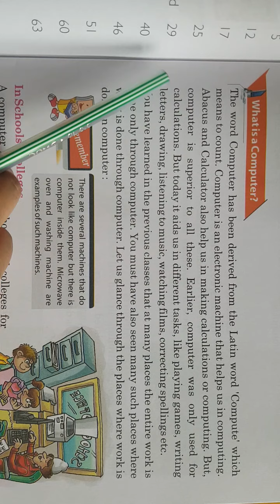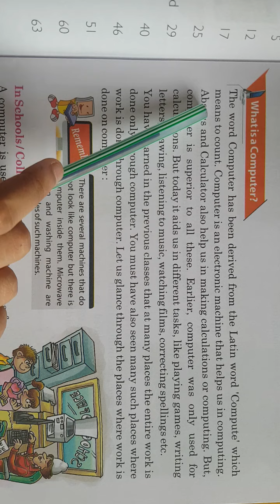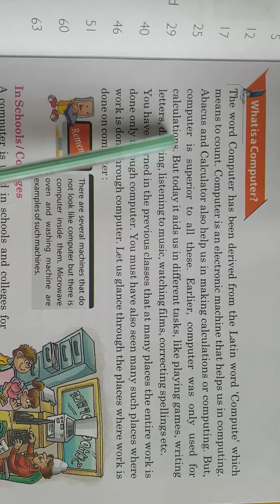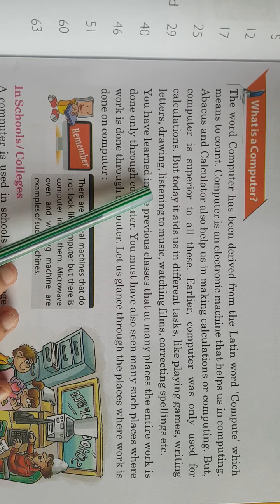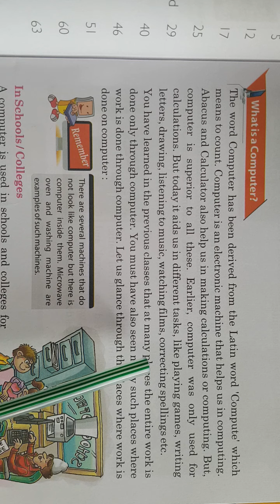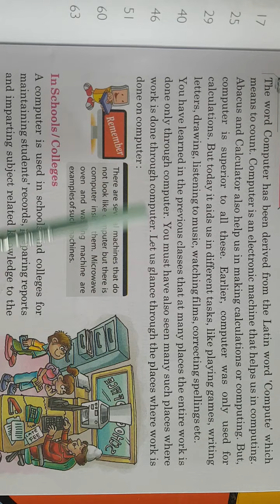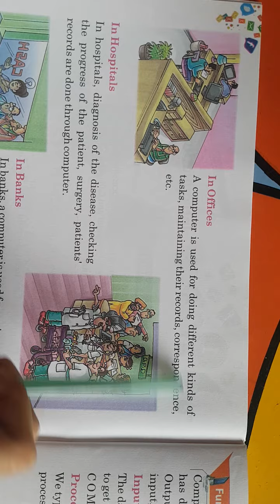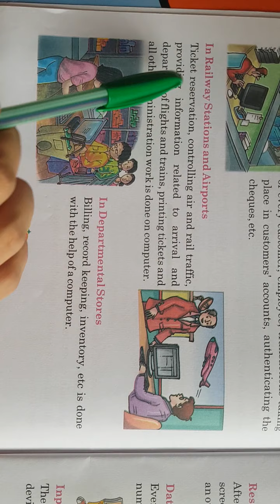21.06.2021,Class 3, Computer,Chapter 1,Explaination, PART A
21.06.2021,Class 3, Computer,Chapter 1,Explaination, PART A